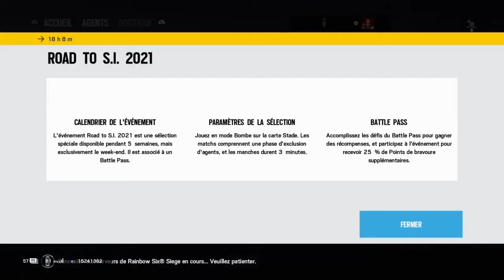R6 LE RETOUR